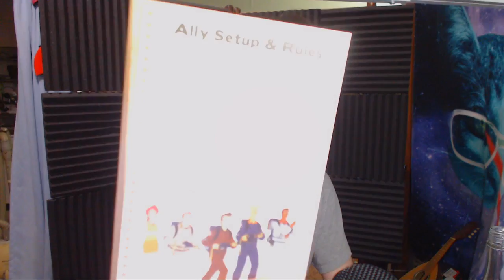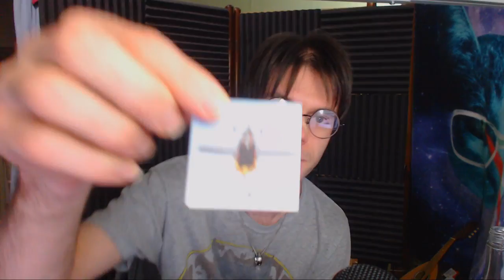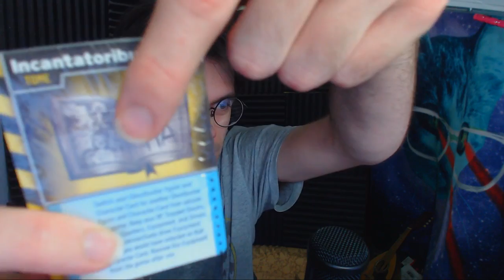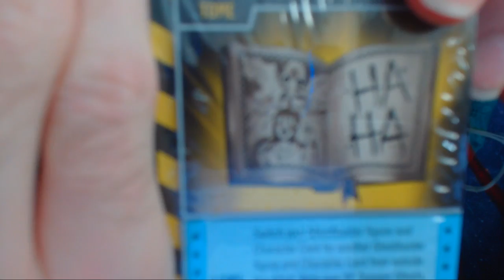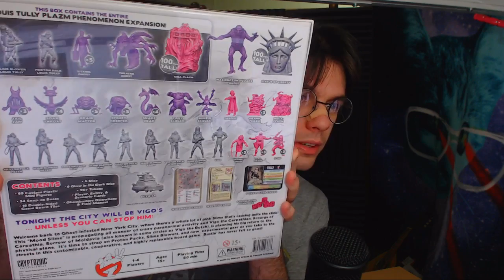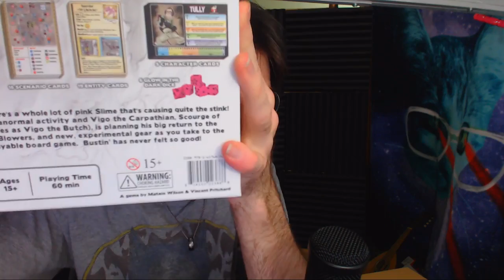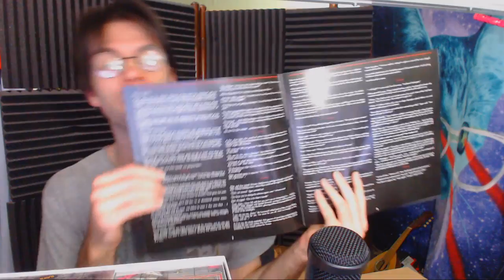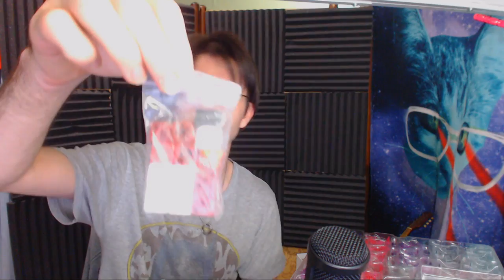Opening up the Ghostbusters: The Board Game II mega box!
I finally received the finished game I worked on two years ago! We open the box and talk about some of the stuff here!